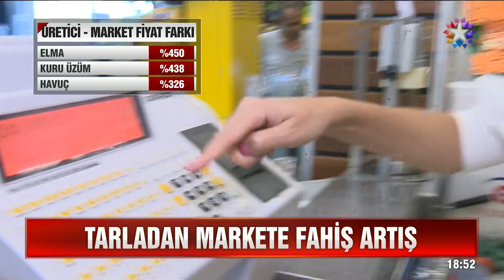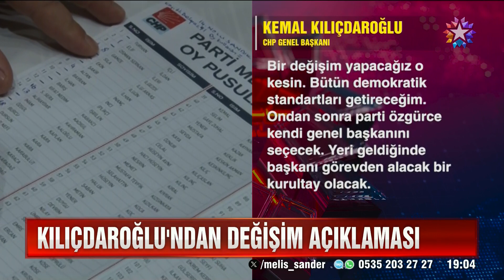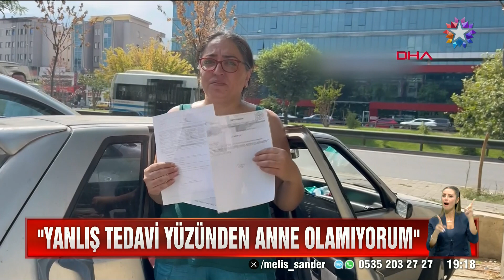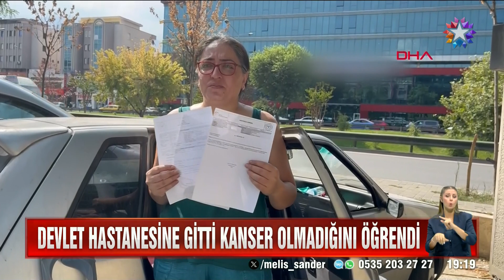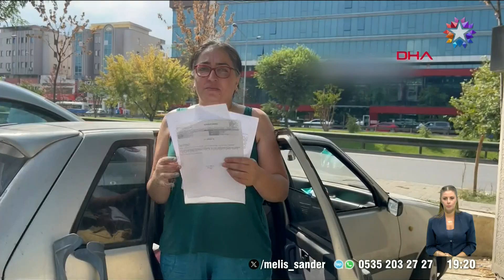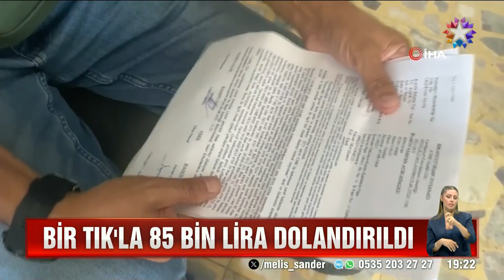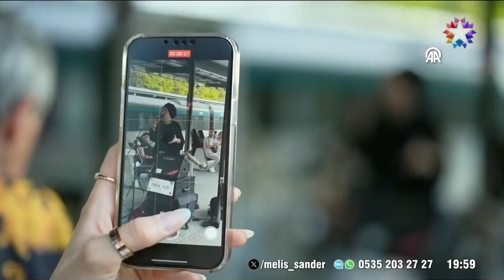Star Ana Haber | 2 Eylül 2023 Cumartesi